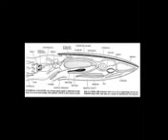Squid Anatomy 3 1